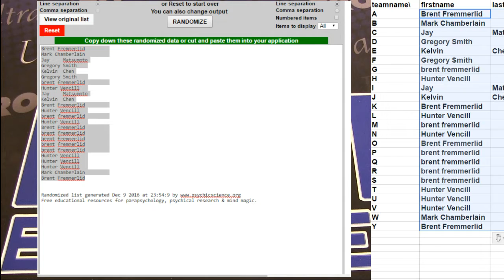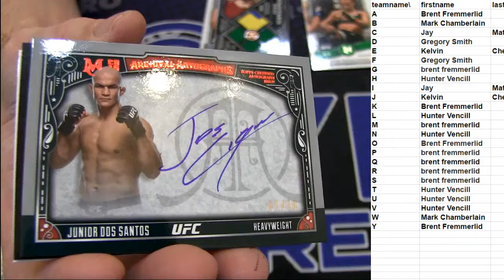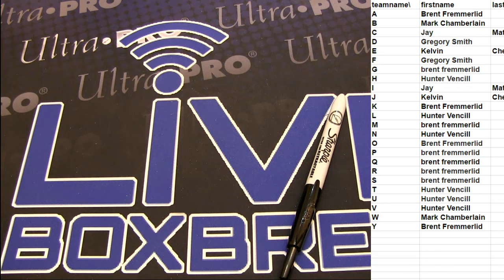Deal Day #161 UFC LBB